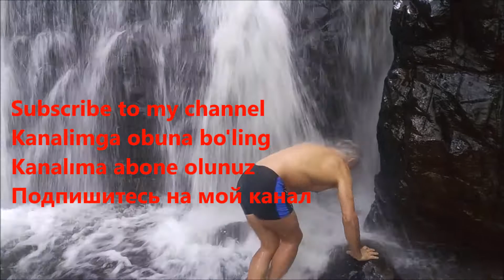Вьетнам остров Фукуок водопад Vetnam şelale falls in Phu Quoc Vietnam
EN: Tropical waterfall in Phu Quoc Island, Vietnam.
RU: Водопад на тропическом острове Фукуок, Вьетнам.
UZ: Vetnamning tropik Phu Quoc orolidagi sharshara.
TR: Vetnam'ın Phu Quoc adasındaki tropikal şelale.